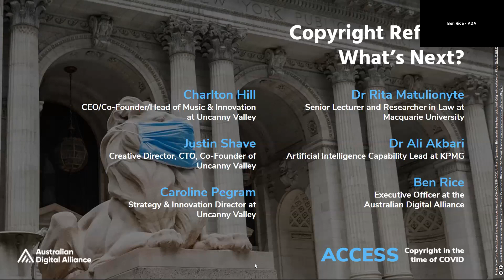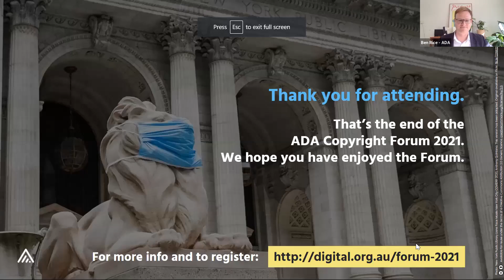Webinar: Copyright Reform – What's next?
The Government has flagged that its proposed copyright access reforms mark the closure of its response to the Productivity Commission’s IP Arrangements inquiry but there are still a number of copyright issues left to address.

Live online panel: Dr Rita Matulionyte, Dr Ali Akbari, Artificial Intelligence Capability Lead at KPMG, Charlton Hill, CEO/Co-Founder/Head of Music & Innovation at Uncanny Valley, Caroline Pegram, Strategy & Innovation Director at Uncanny Valley and Ben Rice (Chair).